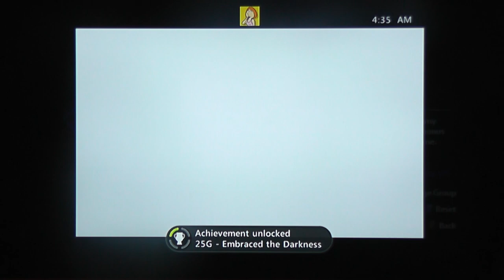The Darkness 2 w/ Commentary - Vendettas Campaign as Jimmy Wilson - Part 15 - 1080p HD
Rachel, A.K.A The Queen of Coins, plays The Darkness 2's side story campaign called, Vendettas. She plays as Jimmy Wilson, the axe wielding, perpetually drunk, foul mouthed Scot. This guy's so badass he'll make you slap your mother. So get ready for a gruesome, but ultimately entertaining ride, all in full 1080p HD.